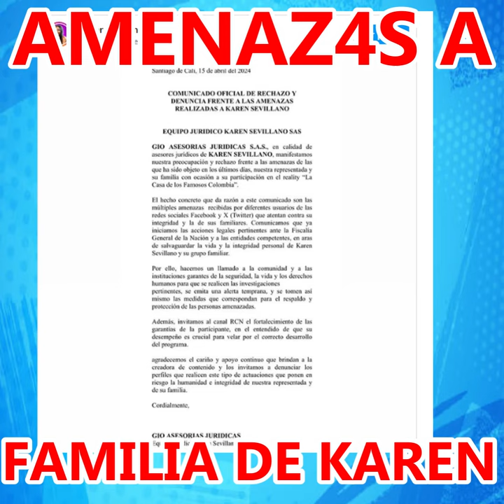FAMILIA DE KAREN DENUNCIO AMENAZAS POR LA CASA DE LOS FAMOSOS COLOMBIA